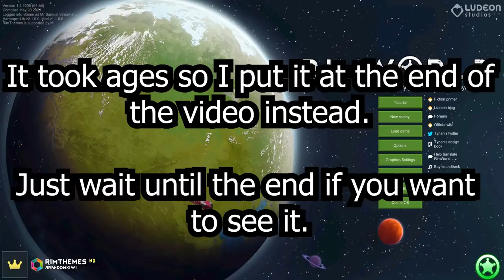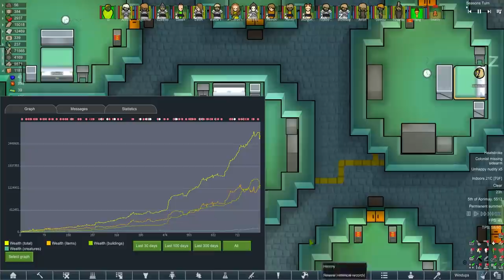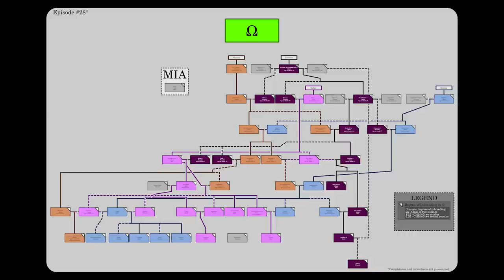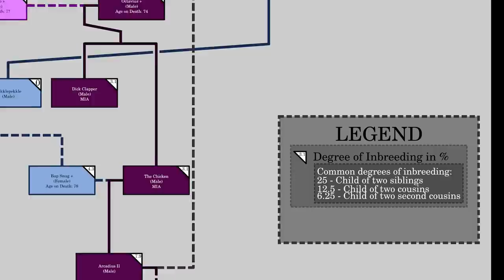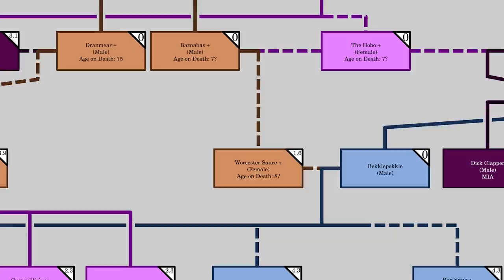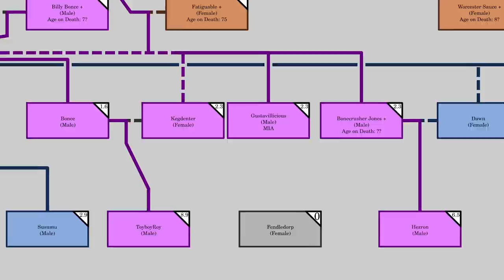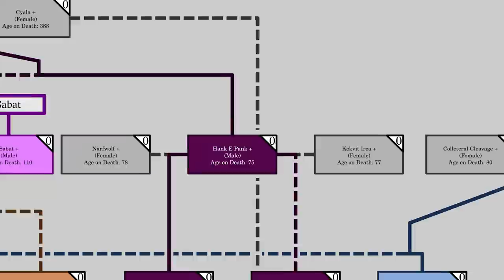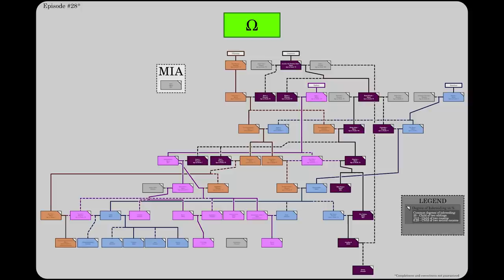Return of the Legends & Family Tree Recap! | Rimworld: Generations #29